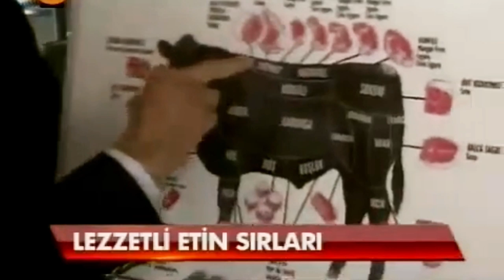Kurban Eti Nasıl Kesilmeli Etten Neler Yapılır Tüm Detaylarıyla Cüneyt Asan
Kurban eti nasıl kesilmeli, nasıl saklanır ve neler yapılır kurban etinden tüm detaylarıyla Cüneyt Asan anlatıyor.